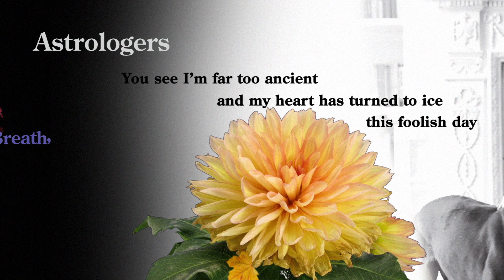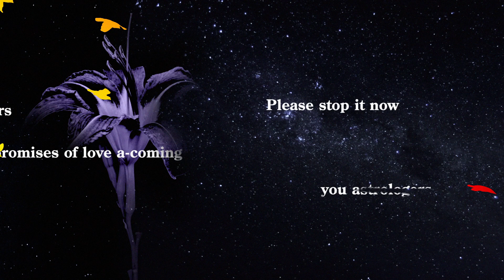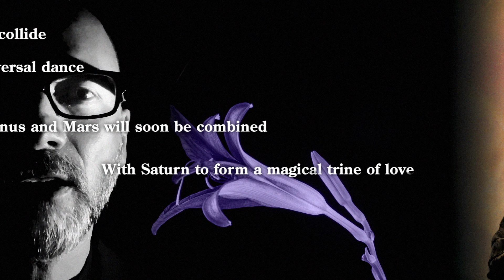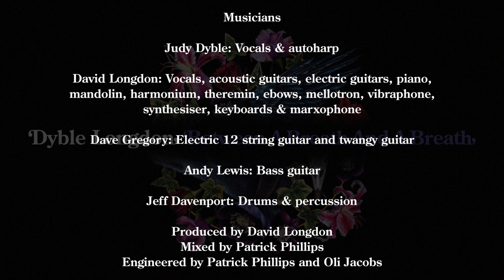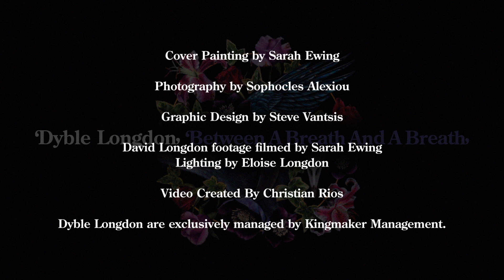Astrologers by Dyble Longdon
Astrologers is taken from the album Between A Breath And A Breath, by Dyble Longdon. Between A Breath And A Breath will be released on 25th September.

The film for Astrologers was made by Christian Rios
Cover painting by Sarah Ewing
Photography by Sophocles Alexiou
Graphic Design by Steve Vantsis
Footage of David Longdon filmed by Sarah Ewing with lighting by Eloise Longdon

Dyble Longdon are exclusively managed by Kingmaker management.